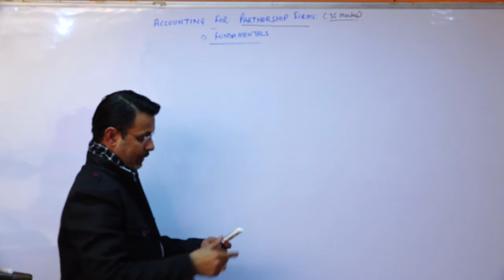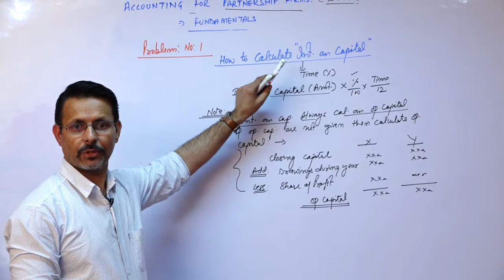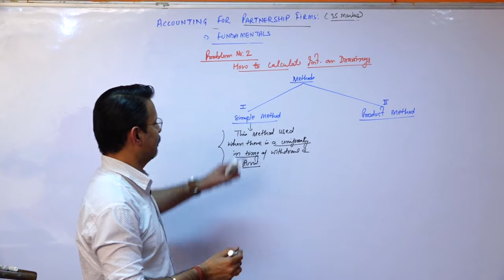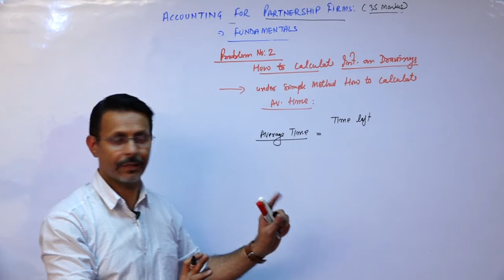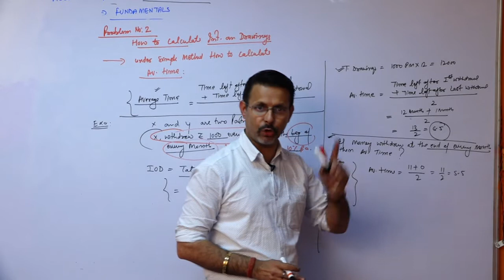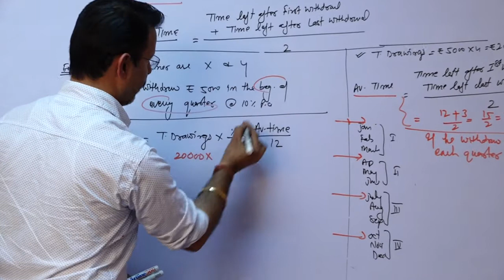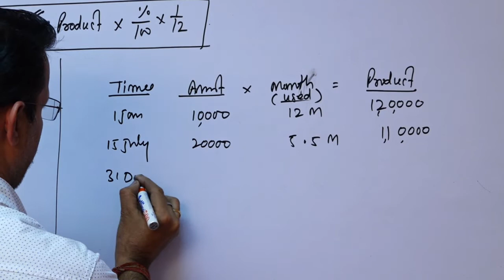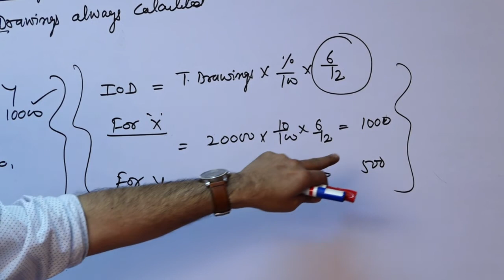Lecture #4 Basic concept of partnership%P/loss Appropriation a/c.Cal.of IOC , IOD #+2 By Rajesh sir